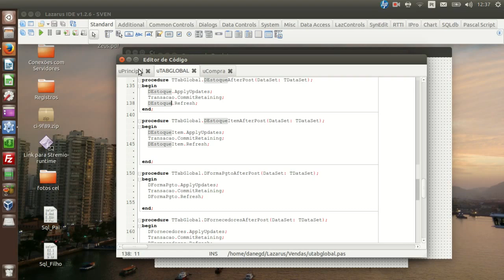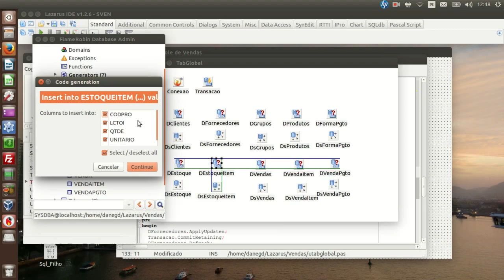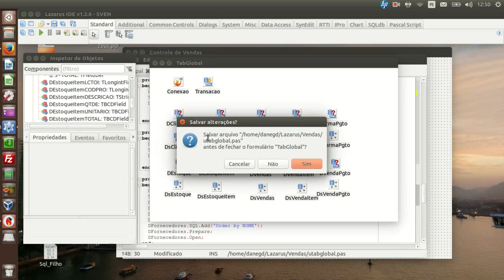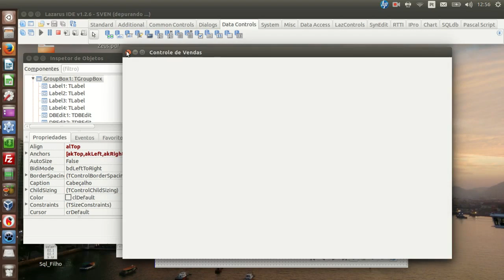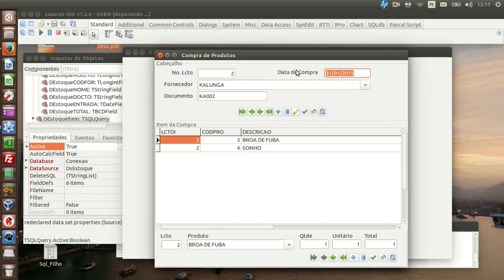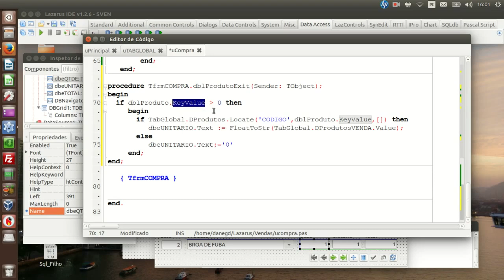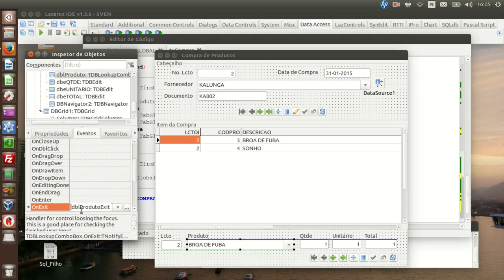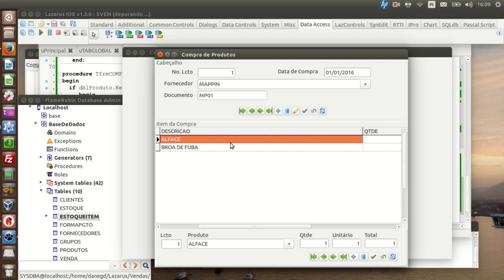Curso de Programação: 08 pt 07 / 2 Estoque Mestre e Detalhe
Aprenda Lazarus (Free Delphi)
Segunda parte do relacionamento entre duas tabelas (compra de produtos) Tabela de Estoque (PAI / Mestre / Master )  e a tabela de EstoqueItem (Filho / Detalhe / Detail) utilizando Firebird. Lembro que as tabelas foram criadas na primeira aula deste curso